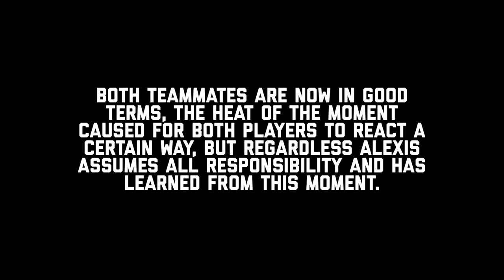Alexis Martinez || “PRODIGY” OFF-SEASON WORKOUT Episode 1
Hector Alexis Martinez is a 17 year old receiver for Gadsden High School (NM) and in this first episode and video for the channel we follow him through a field workout were we get to see what he is made of.

Alexis is one of the most underrated receivers in the country, holding 0 D-1 offers, and is therefore taking it to heart, working through heat, rain, snow and many more personal adversities to achieve his goal of playing college football. There is no stopping this kid.